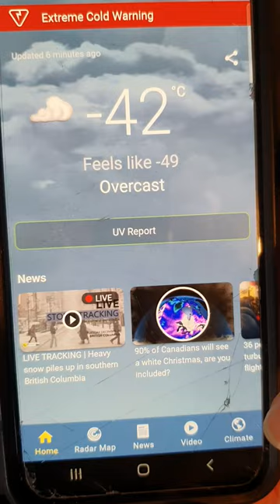Hot water at -42 degrees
Hot water at -42 degrees. This is what happens when you throw boiling water into the air at -42 degrees Celsius here in northern Alberta.
I've made a couple other videos of this same thing. It gives me 1 moderately good reason to look forward to cold weather. - other than that, I'd much prefer hot weather and mosquitoes.